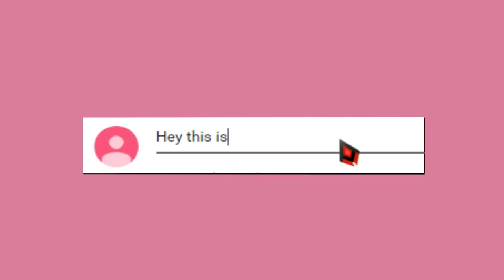Goblins + 3 MAGES / 2 WARLOCKS? This build is HIDDEN OP! | Double Refresher Game | Auto Chess Mobile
Finally, I had some fun playing Auto Chess can you BELIEVE IT. I decided to play Goblins, Mages and Warlock and it was a very strong composition! Have you guys ever tried to play this or is it something you've seen before? I think I played it a long time ago but obviously finding a devastator can be hard.

3) Like the video
4) Comment on as many videos as you can that are posted in the current month. Multiple comments will not count! (1 comment/like = 1 entry)